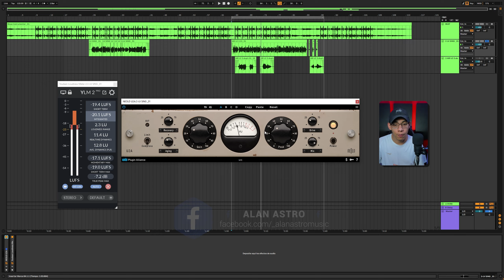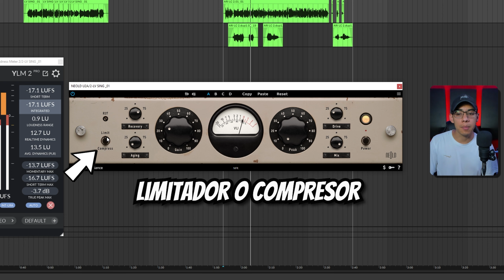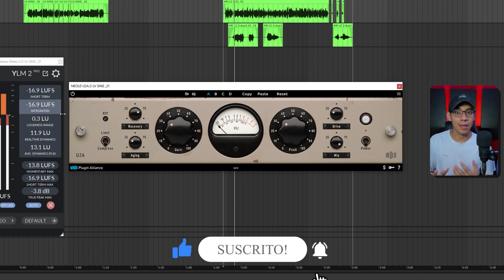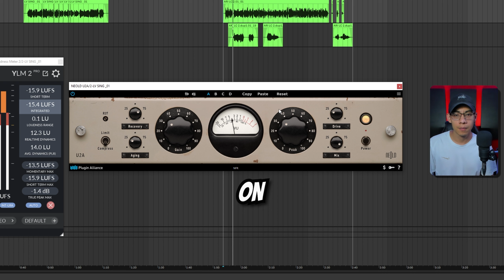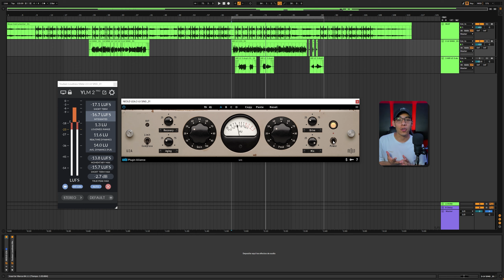NEOLD U2A será la nueva alternativa de LA2A?? 🤔- Review @pluginallience 🔥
Nos enfocamos en la exposición de productores musicales / beatmakers, dueños de estudios de música. También en nuestra plataforma ofrecemos servicios de marketing para productores/ beatmakers, tutoriales sobre producción musical, mezcla y master, información sobre plugins de audio y equipos de estudios de grabación.

*Importante Saber Hacemos Envíos WorldWide*